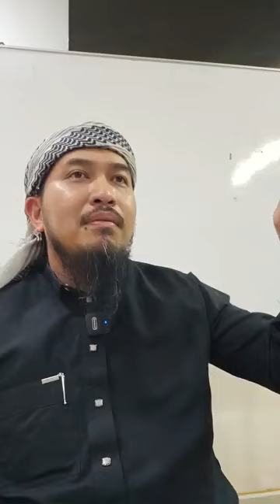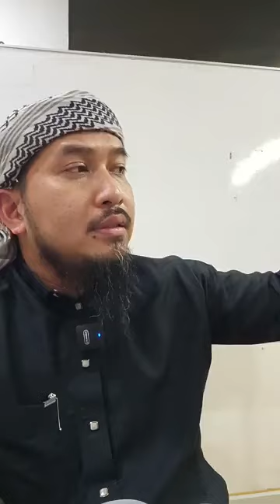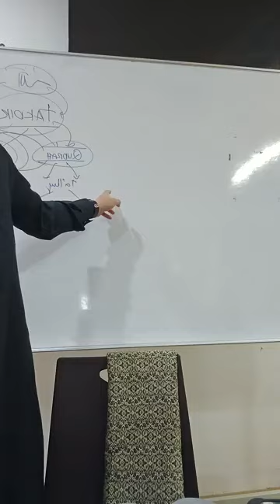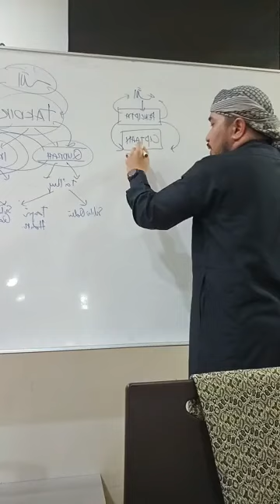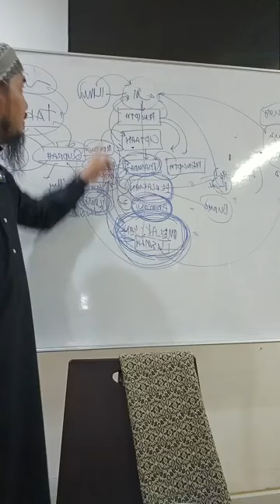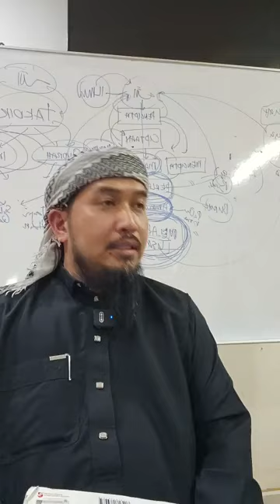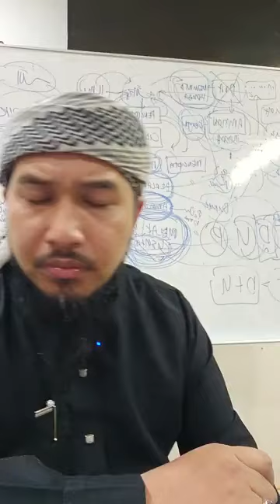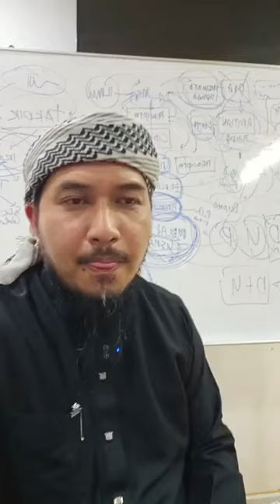SIRI 25: SEJARAH DAN KUPASAN PENDEKATAN AKIDAH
Talaqqi Kitab Sifat 20 Sejarah dan Kupasan Pendekatan Akidah Karya Tg Dr Nik Muhammad Syukri Nik Wan حفظه الله
3 Mac 21 Syaaban 1445H

Ms 145 edisi 1
Ms 151 edis 2